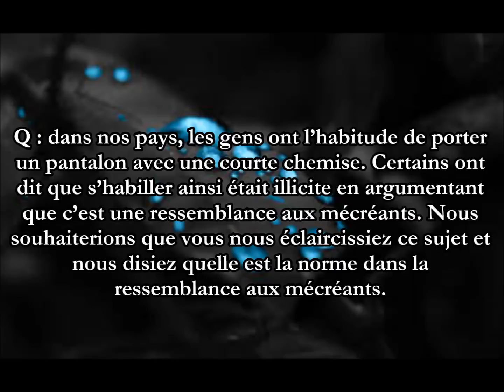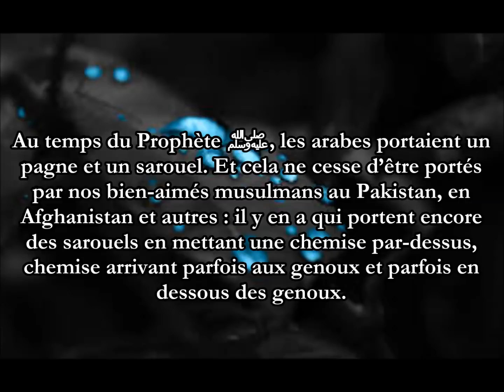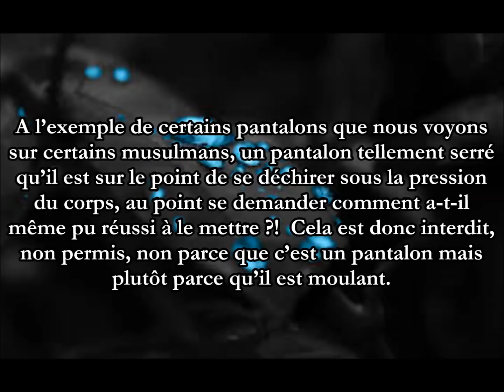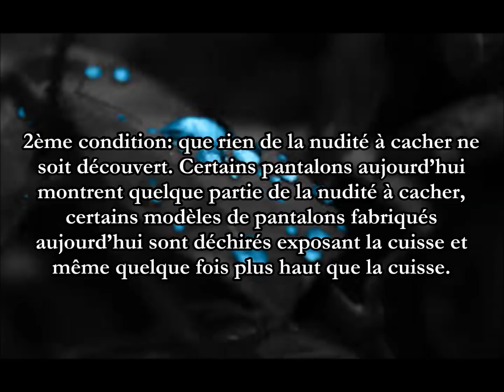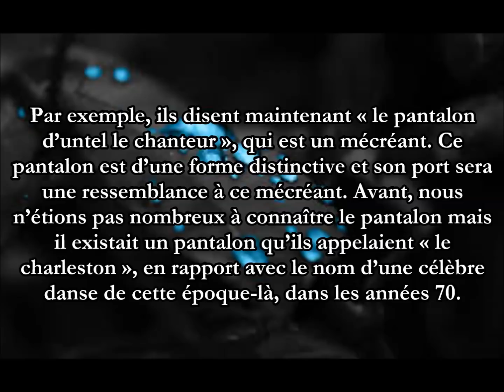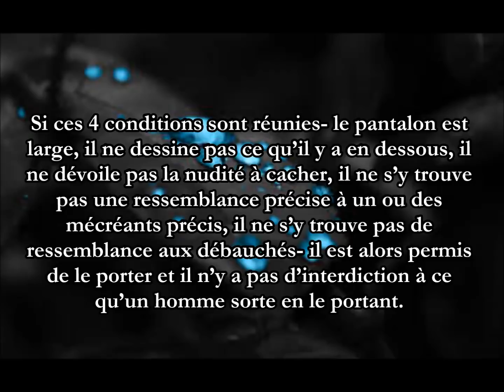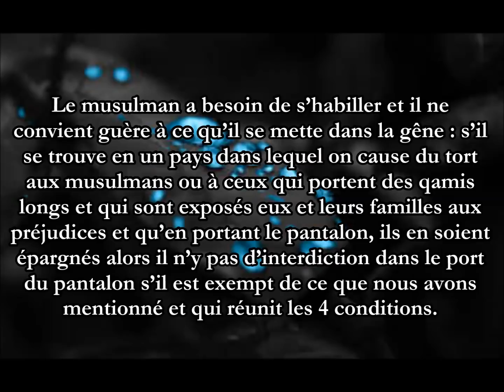Conditions du port de pantalon- Shaykh S. Ar Rouhaylî